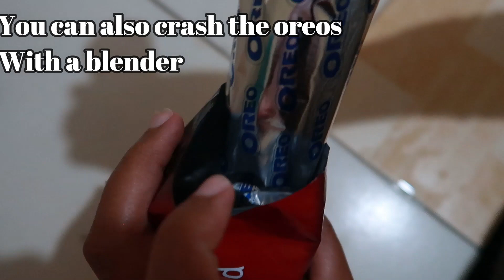OREO CAKE RECIPE | How to easily make a cake in Lock- Down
Hello,
Do you have a birthday coming up but you don't know how to bake. Use these three ingredients to make an awesome,delicious cake.
INGREDIENTS
2 packets of oreos
A cup of milk
1.5 tsp baking powder